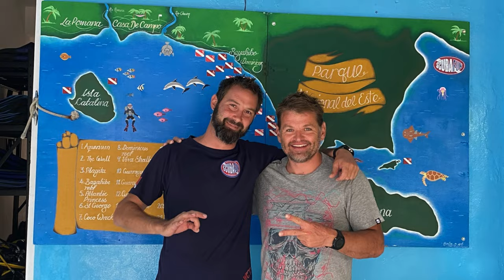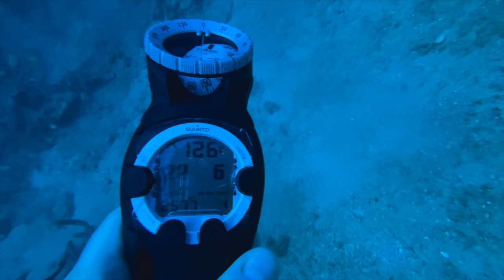2022 Dominican Republic Part 3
This is part 3 of the Dominican Republic dive trip.  I think there will be a 4th for sure, but maybe a 5th as well.  Who knows?  I had some fun making all the music as well. Dive, Eat, Dive, Eat, Chill, Sleep, Repeat!

-EboQ pRoDuCtioNs